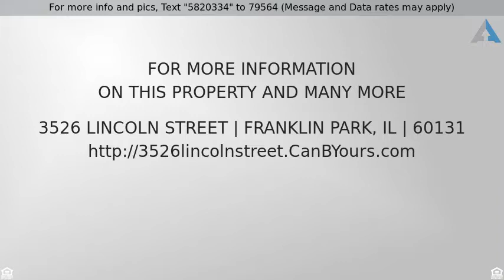Priced at $269,000 - 3526 Lincoln Street, FRANKLIN PARK, IL 60131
1 Story - FRANKLIN PARK, IL

YOUR DREAM HOME DOESN'T HAVE TO BE FAR AWAY. ELEGANT FULLY RENOVATED HOME WITH OPEN FLOOR PLAN. THIS SPACIOUS 4 BEDROOM, 2 BATHROOM HOME MAXIMIZES COMFORT IN EVERY ROOM. AS SOON YOU WALK IN YOU WILL NOTICE AMAZING OPEN LIVING ROOM THAT WILL TAKE YOU TO MAGNIFICENTLY OUTFITTED KITCHEN WITH GRANITE COUNTER TOPS, NEW STAINLESS STEEL APPLIANCES, NEW CABINETS, EASY ACCESS TO BEAUTIFUL BACK YARD WITH AMAZING DECK PERFECT FOR ENTERTAINING. FIRST FLOOR HAS TWO BEDROOMS WITH FULL BATHROOM. HARDWOOD FLOORS THROUGH THE FIRST LEVEL. FINISHED BASEMENT PERFECT FOR YOUR INDOOR ENJOYMENT OR GAME ROOM WITH TWO BEDROOMS AND FULL BATHROOM, NEW TILES, HARDWOOD, VANITIES , LIGHT FIXTURES, PLUMBING, NEW HOT WATER TANK. SITUATED IN A FRIENDLY COMMUNITY, THIS IS THE HOME YOU'VE BEEN WAITING FOR AND THE TIME IS NOW.